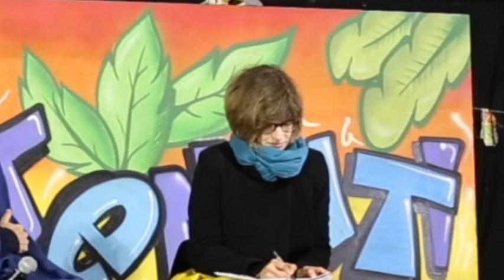"Oui une autre économie est possible" - Partie3 : Questions et réponses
Conférence organisée par le Festival Maintenant et Oxfam-Magasins du monde, 1er octobre 2020 - Louvain-la-Neuve